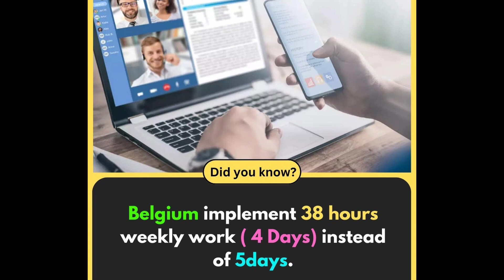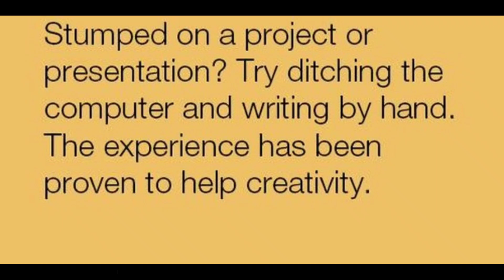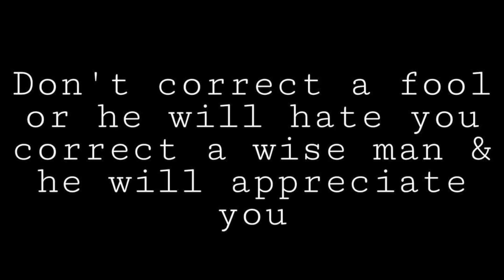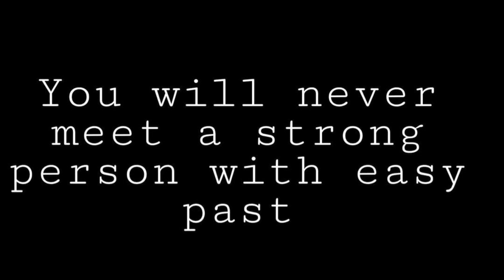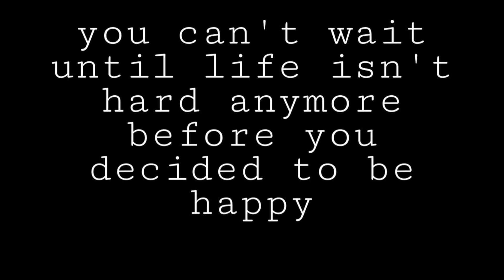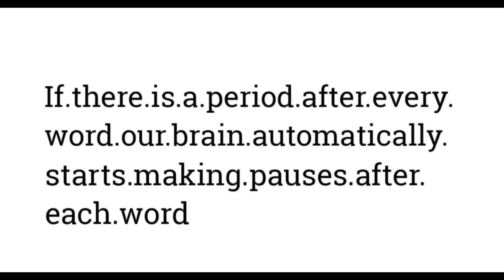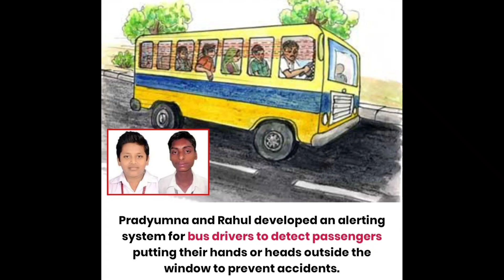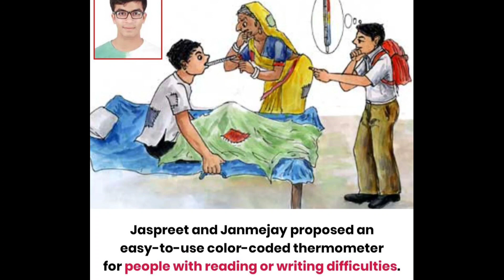Did you knowFacts you should know #1431// Facts All Day